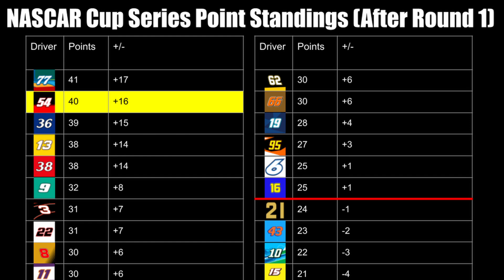MENCS '20 | Round 1/36: Daytona International Speedway | NR2003 Career Mode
Welcome to Daytona International Speedway for the first race of the 2020 Monster Energy NASCAR Cup Series Season in NR2003, the Daytona 500.

Thanks for watching this NASCAR Racing 2003 Season (NR2003) Career Mode video of the 2020 Daytona 500 with the 2020 Monster Energy NASCAR Cup Series drivers like Jimmie Johnson and Joey Logano. With everyone's ratings equal throughout the entire season, a surprise winner is always around the corner, especially at Daytona. Watch to see the chaos happening at 200 MPH and centimeters away from each other.